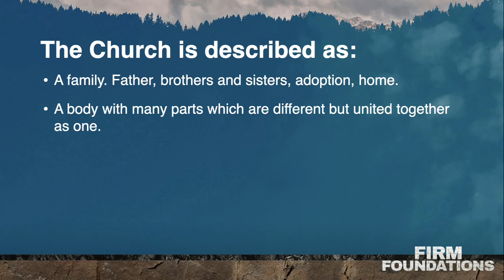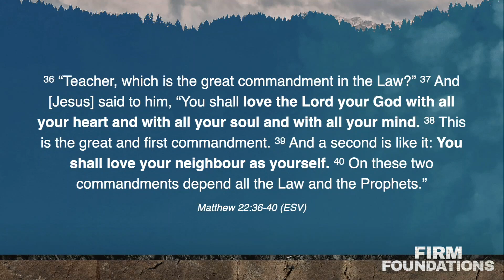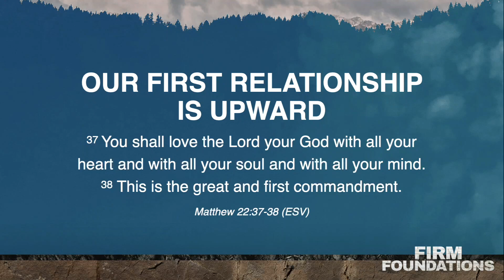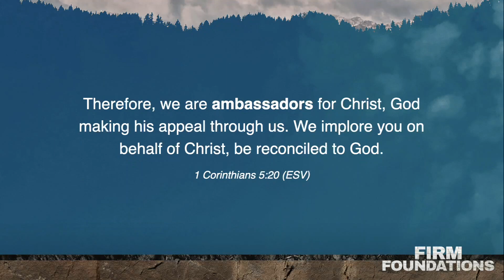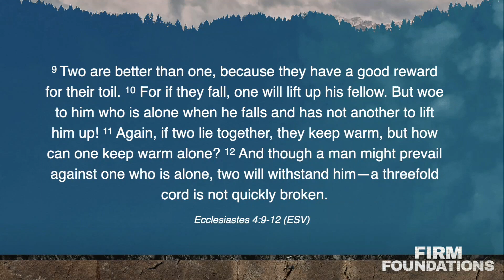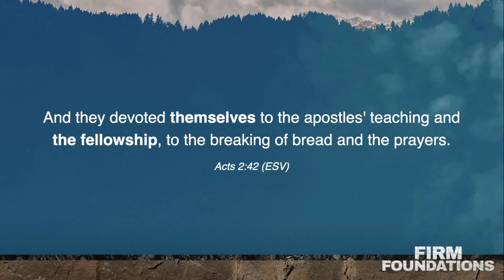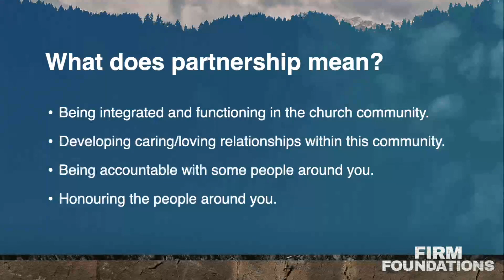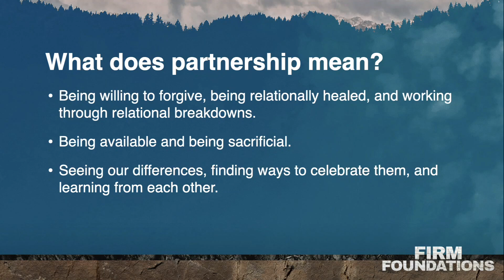Cornerstone Church Sunday Morning | 10 March | Relationships and Partnership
This week, we look at the importance of fellowship with one another, and the relationship that God wants us to have with one another, where we love, honour and respect each other. Greg reminds us that this is only possible if we follow the great commandment first in Matthew 22 | Love the Lord your God.

 / cornerstonejhb

• Cornerstone Kids

 / cornerstonekidsjhb